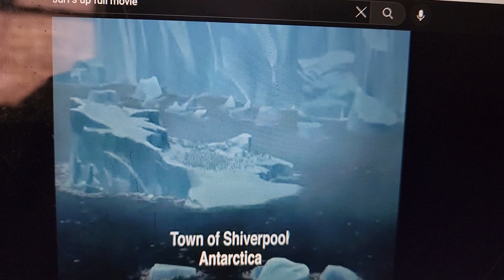May 18, 2023